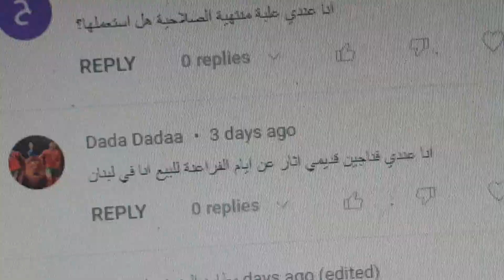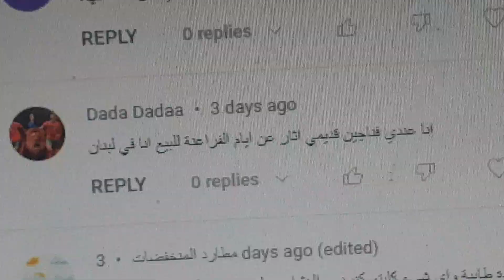فناجين قديمة من الآثار الفرعونية/تواصل مع صاحب التعليق